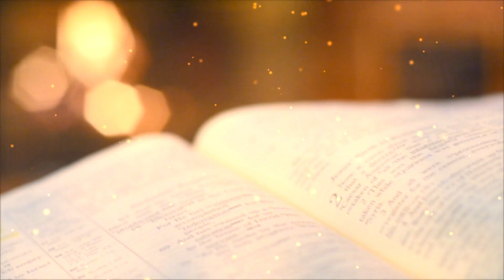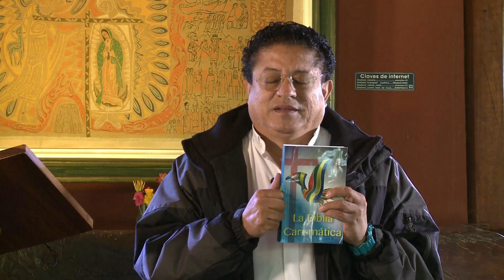Padre Carlos Triana I 🕊 Sin Espíritu Santo no hay Santísima Trinidad 🔥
Sin Espíritu Santo no hay nada. Este es el nombre de la serie de reflexiones que nos presenta el Padre Carlos Triana para ayudarnos a preparar la fiesta de Pentecostés 2019.

Minuto de Dios con los los líderes sociales. Detrás de cámaras del Minuto de Dios del 04 Julio 2019 presentado por la lideresa social Amparo Toloza Campuzano